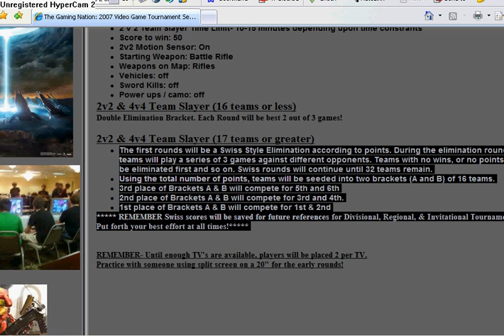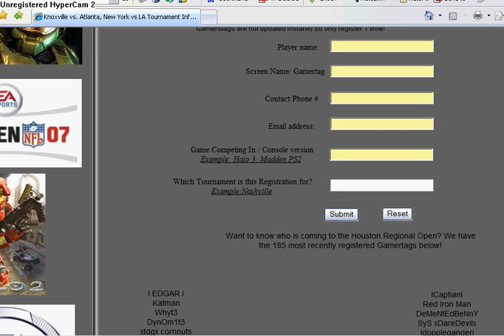halo 2 tornoment rulz 1000$$ cash prize and more!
yhea